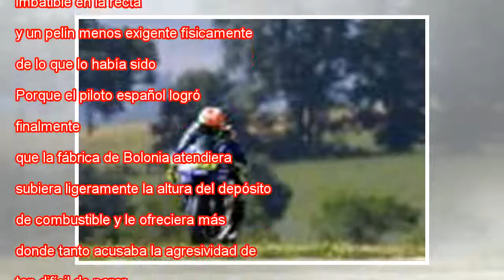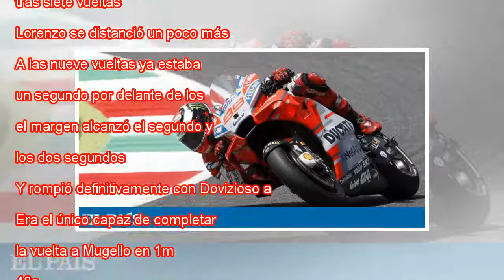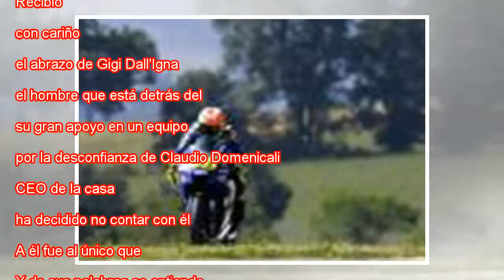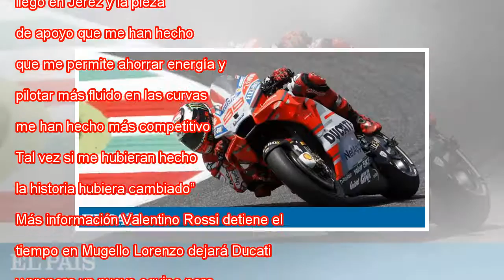El viejo Lorenzo deslumbra en Mugello con un triunfo desde la primera curva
Ampliar foto Jorge Lorenzo, al frente de la carrera, por delante de Dovizioso. Antonio Calanni AP Jorge Lorenzo estaba frustrado. Le costaba más de lo que llegó a imaginarse. Más de lo que consideraba admisible. Más de lo que nunca le había costado. ...